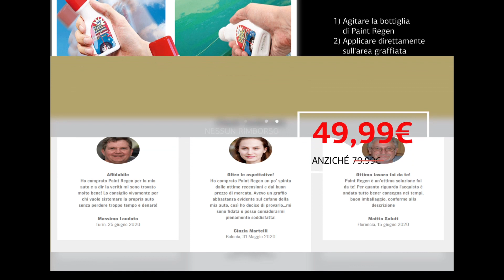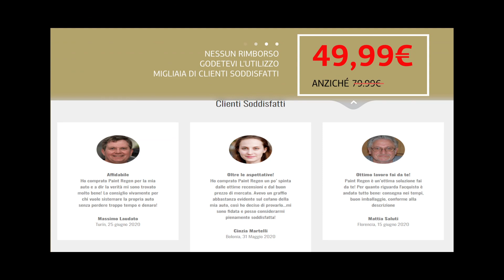Graffi sulla macchina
Graffi sulla macchina sulla macchina
A chi di noi non è mai capitato di ritrovarsi con un graffio o un piccolo danno sulla carrozzeria dell’auto? Piccoli urti in manovra, qualche colpo dovuto alla distrazione, segni lasciati a causa di atti vandalici possono danneggiare la tua macchina, ma non preoccuparti.
Paint regen.
Piccoli urti in manovra, leggere strisciate e colpi causati dalla distrazione, da oggi possono essere riparati con il fai da te! Paint regen.
Addio graffi sulla tua auto!
Prima o poi a chi non è mai capitato di trovare un graffio sulla carrozzeria dell’auto? Una scocciatura questo è vero, però non dimenticarti che può essere facilmente risolta con alcuni piccoli interventi fai da te. Paint regen recensioni.
Si adatta a tutte le superfici. Paint regen funziona.
Che si tratti di moto, automobili, barche ecc…, Paint Regen sarà in grado di riempire il solco eliminando il danno in pochi minuti. Graffio auto.
Adatto a qualsiasi carrozzeria. Togliere graffi auto con dentifricio.
Innanzitutto è fondamentale pulire a fondo la zona sulla quale verrà utilizzato il prodotto, poi basterà applicarlo e aspettare qualche minuto finché il prodotto non sarà asciutto per vedere immediatamente i risultati. Graffi plastiche auto.
Non avrai più bisogno di spendere soldi dal carrozziere, potrai riparare la tua auto direttamente da casa tua! Graffi plastica auto.
Nel caso in cui il graffio non sia troppo profondo, è consigliabile utilizzare Paint Regen, prodotto utile al fine di rimuovere i graffi dalle carrozzerie di automobili, barche, moto e qualunque tipo di oggetto sia rivestito di carrozzeria verniciata.
Agisce In Pochi Minuti. Graffi paraurti plastica non verniciato.
Elimina I Graffi Completamente. Togliere graffi plastica.
Risparmia Tempo E Denaro. Togliere graffi dalla plastica.